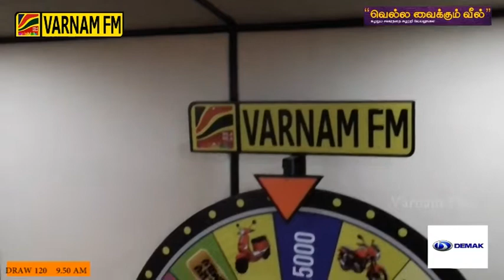Varnam FM | Vishvaroobam | Nava & Hoshiya | Lucky Wheel | 09.11.2017 | 9.50 AM | Draw - 120